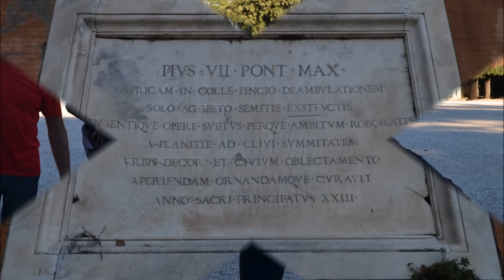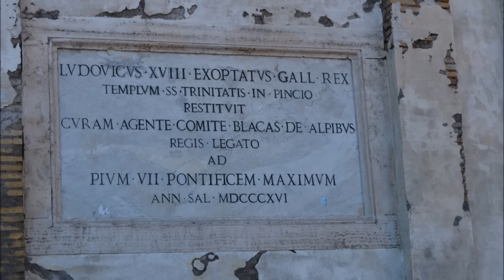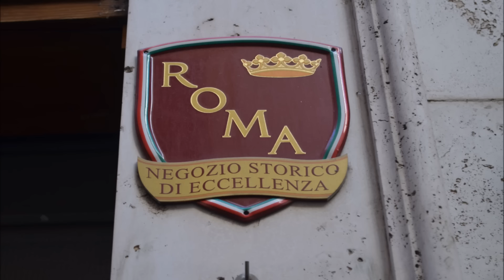Sulle tracce di angeli e demoni di dan brown ( roma ) trekking urbano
10 KM -Vuoi vivere Roma attraverso i misteri del film “Angeli e Demoni”? Il nostro itinerario a piedi ripercorre i luoghi simbolo del film diretto da Ron Howard, tratto dal best-seller di Dan Brown: un percorso dinamico che diventa un'ottima occasione per riscoprire il centro storico di Roma in modo nuovo e divertente. Ricostruisci l'indagine del Professor Langdon con il nostro itinerario a piedi!
Zona di Roma: Centro Storico
Tipologia di percorso: cinematografico
Tempo di percorrenza: 5 h circa
Lunghezza: 10 km circa
L’indagine ti condurrà nei luoghi dove è stato girato il film
PRIMA TAPPA: Chiesa di santa maria del popolo ( CAPPELLA CHIGI )
SECONDA TAPPA: Chiesa di santa maria della vittoria ( ESTASI DI SANTA TERESA )
TERZA TAPPA: Pantheon ( TOMBA DI RAFFAELLO SANZIO )
QUARTA TAPPA: Fontana dei 4 fiumi
QUINTA TAPPA: Piazza san pietro ( BASSORILIEVO WEST PONENT )
SESTA TAPPA: Passetto di castel s. angelo